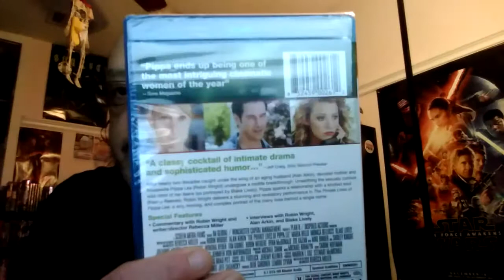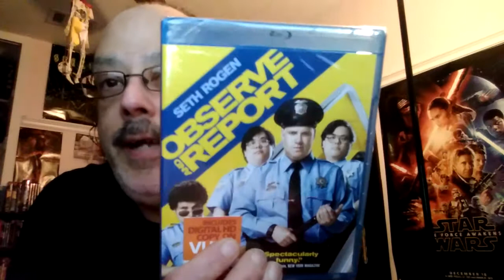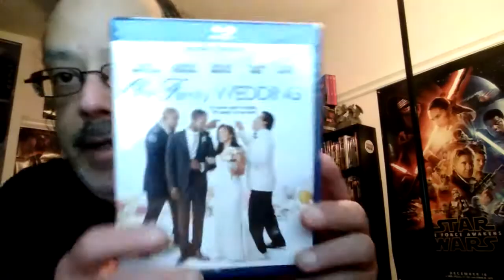PopUpPack Week 25: Comedy And Romance Mystery Blu Ray Pack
I unbox Pop Up Pack Week 25's Mystery Pack. It's theme is Comedy and Romance. Enjoy.

And here is the link for PopUpPack..

If you are feeling generous or just feel like helping a fella out, you can contribute to my Patreon page which will help me to keep putting out these videos for you and possibly get you nifty physical (blu rays, dvds, etc.) rewards via giveaways and such.